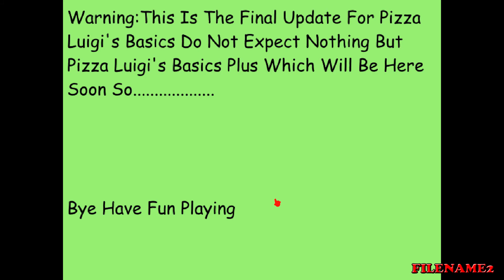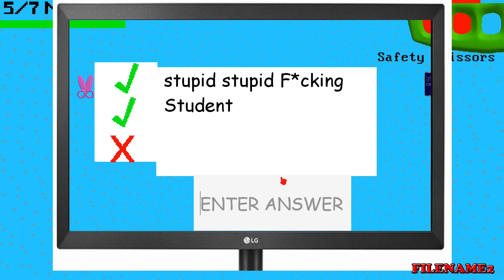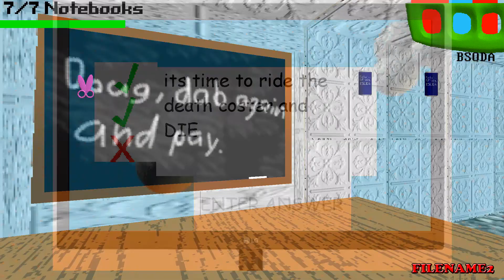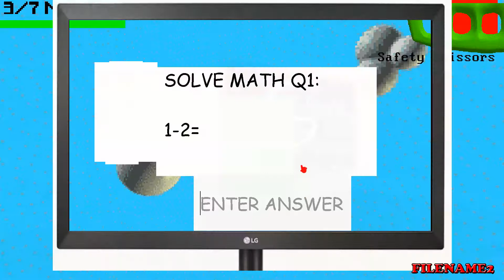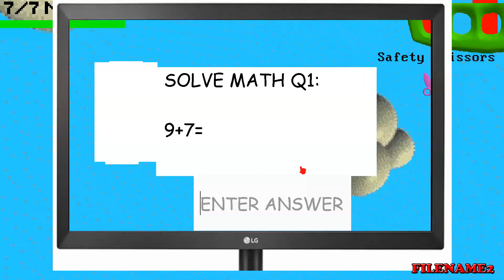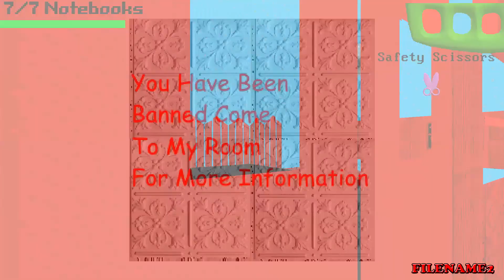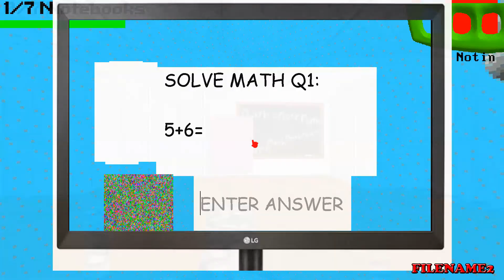Pizza Luigi's Basic Game PLB VFinal (Мод)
Pizza Luigi's Basic Game PLB VFinal